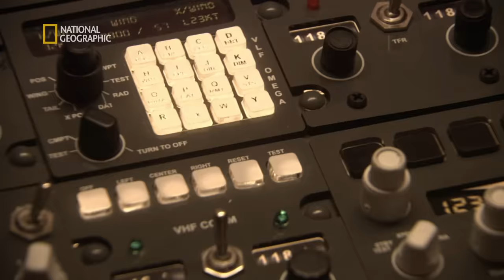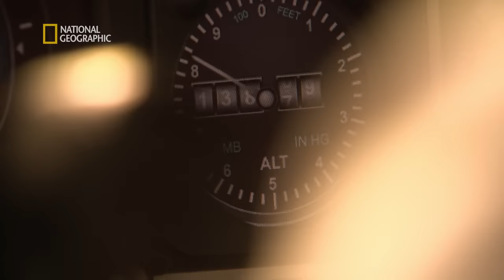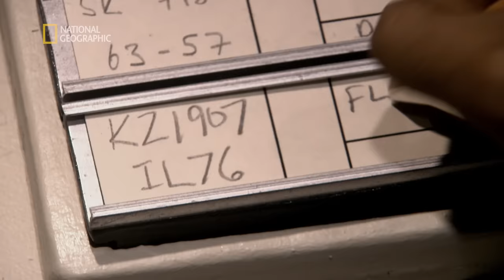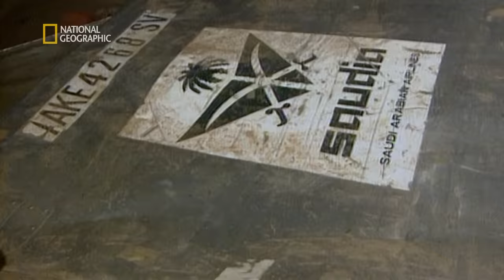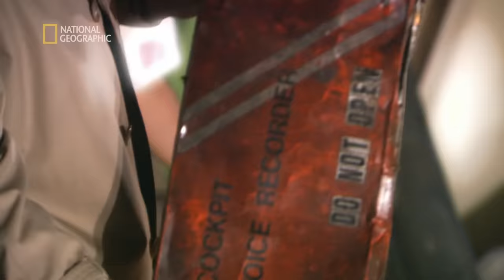To była najtragiczniejsza katastrofa lotnicza na świecie [Katastrofa w przestworzach]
Ilekroć rozbija się samolot, dowiaduje się o tym cały świat, a przede wszystkim eksperci, których zadaniem jest ustalenie, co dokładnie się stało. Oto kolejny sezon specjalny serii „Katastrofy w przestworzach”, ujawniający prawdę o najgłośniejszych wypadkach lotniczych. Zapierające dech w piersiach rekonstrukcje zdarzeń, doskonałe animacje komputerowe i wywiady ze śledczymi, którzy nie spoczną, dopóki nie znajdą przyczyny tragedii.

S02E03